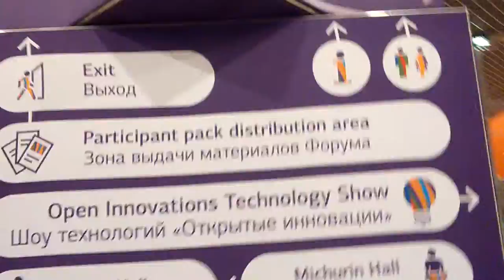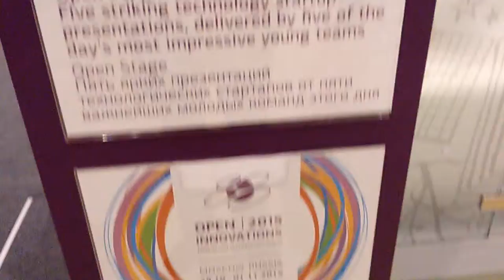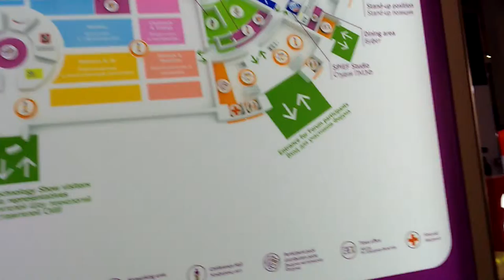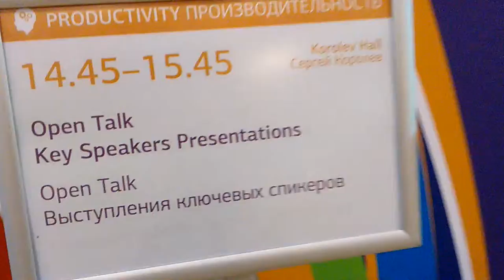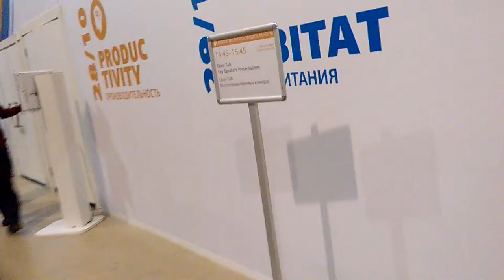Форум Открытые Инновации. Часть 4